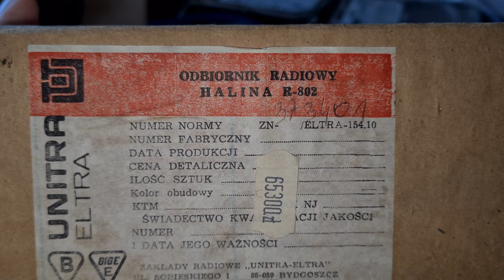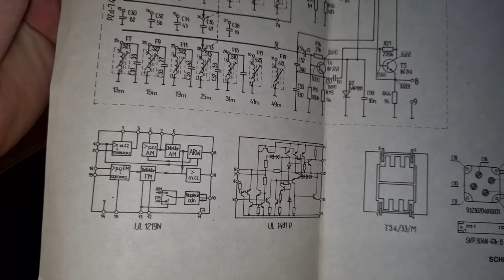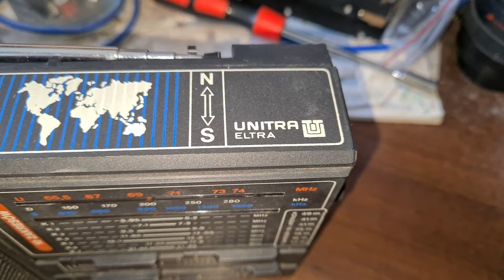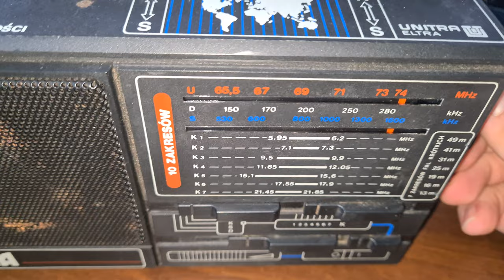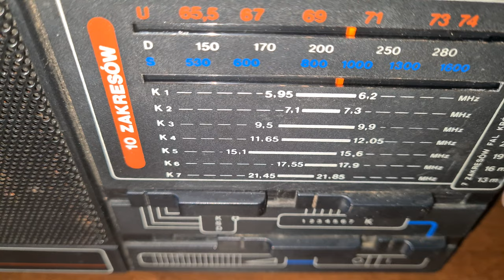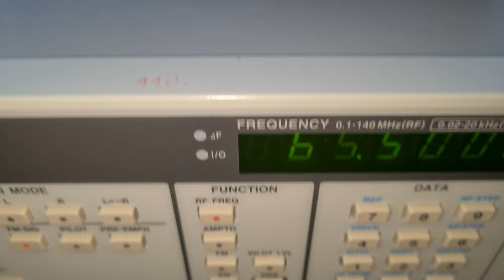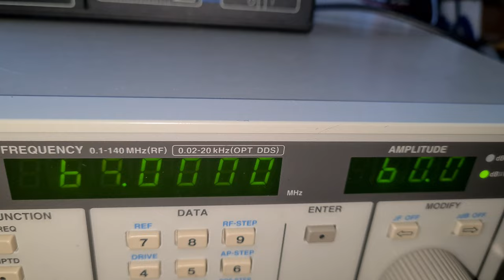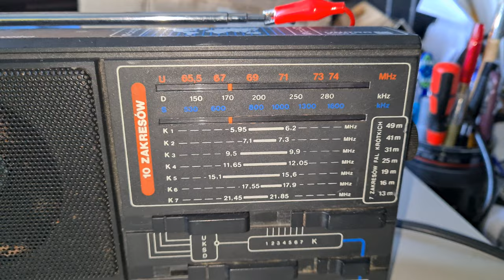Unitra Eltra HALINA R 802 - Prezentacja odbiornika i wnętrza oraz weryfikacja strojenia [F/40]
Unitra Eltra HALINA R 802 - Prezentacja odbiornika i wnętrza oraz weryfikacja strojenia

Wszystkie zaciekawione osoby tematyką :
👉🏻Elektroniczną,
👉🏻Serwisowania sprzętu,
👉🏻Napraw i uruchomień sprzętu Unitry,
👉🏻Projektów DIY